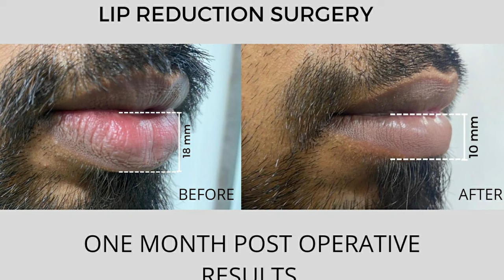തടിച്ച ചുണ്ടുകൾ ചെറുതാവാൻ എളുപ്പ വഴി | reduce lip size | Dr varun Nambiar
ചുണ്ടിന്റെ തടി കുറക്കാൻ എളുപ്പ വഴി | reduce lip size | Dr varun Nambiar - lip reduction surgery. Reduce of the thick lower lip, fat lip to thinner lips

Best options to reduce the lip size - lip reduction surgery
Dr varun Nambiar
Facial Aesthetic Surgeon
Dr Nambiars face clinic kochi,kerala

thick bottom lip, thick lower lip, fat lip, thin lips, thin lips exercise, how to reduce thick lips, exercise to reduce thick lips, face yoga, lip exercise, lip exercises for smaller lips, lower lip